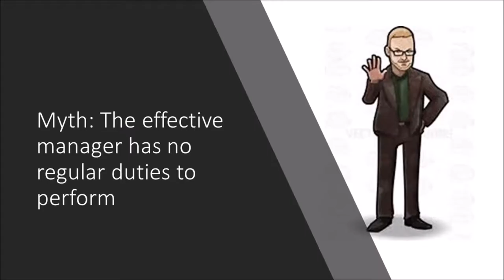Team Panache Design Challenge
Team Panache's design challenge for module 3